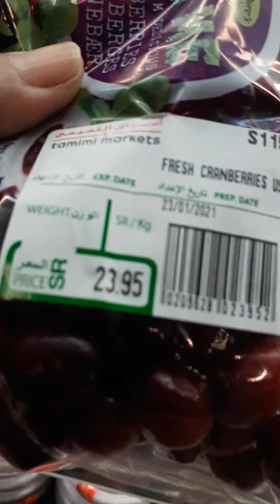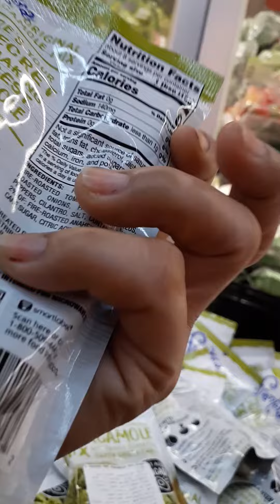na tyempuhan ko mga mura ang mga gulay like lettuce, kamatis cucumber sa Tamimi